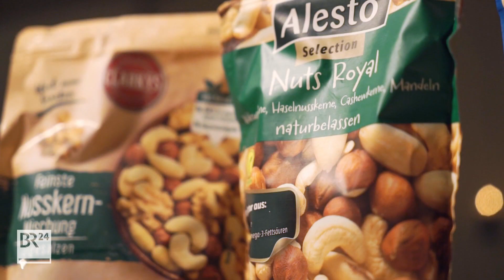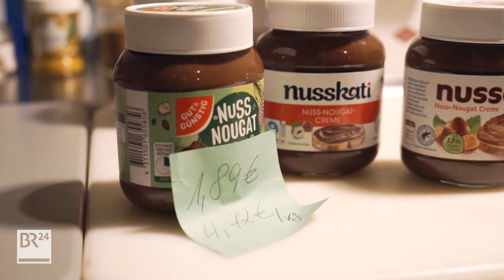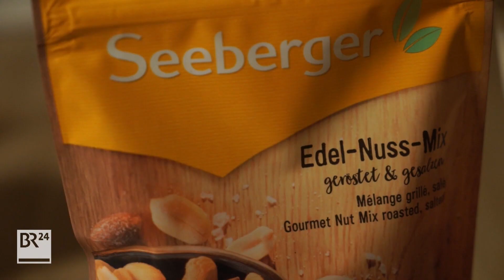Sparen beim Einkaufen: Was taugen Eigenmarken? | Abendschau | BR24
Mit den gestiegenen Energiepreisen müssen viele beim Einkauf verstärkt auf den Geldbeutel achten. Wo lässt sich sparen, ohne Abstriche hinnehmen zu müssen? Vielleicht mit den Eigenmarken des Handels, den No-Name-Produkten? Wir haben den Test gemacht für Nussnougat-Cremes, Kokosmilch und Nusskern-Mischungen.